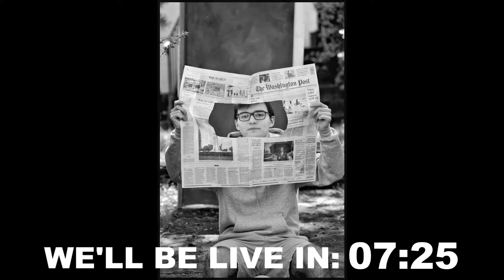THE REAL PICTURE #8: NOT FORGOTTEN - The Yorktown Seniors of 2020 with Photographer Matt Mendelsohn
THIS PROGRAM WAS ORIGINALLY RECORDED AS A LIVESTREAM
00:00:00 - Portfolio Slideshow and Musical Intro
00:15:05 - Start of Show
00:21:19 - Matt Joins
00:27:19 - Funny Matt Video - Talks About How He Got Into Photography and Two of His Favorite Pictures.
00:32:30 - Funny Leonard Nimoy Image Back Story
00:35:00 - Matt Talks About His Dog Day Marathon Portrait Sessions
00:39:18 - Dog Day Portfolio Discussion
01:02:10 - Inspiration Behind the Not Forgotten Project
1:09:10 - 3 Actual Students from Yorktown High School Join the Program to Talk About the Impact the Not Forgotten Project Has Had on Them.
01:29:05 - Interview with Students Concludes and We get Into Some of the Nuts and Bolts of Scheduling the Sessions and Shooting
01:44:05 - Behind the Scenes Video of a Not Forgotten Session
01:54:03 - Not Forgotten - The Yorktown Seniors of 2020 Portfolio Discussion
02:38:15 - Final Q&A

Join us for an in-depth conversation with Washington, DC photographer Matt Mendelsohn about his personal project to photograph all 500 seniors at this daughter’s high school. Let me point our really quickly that this isn’t just another “porch portraits” project. This is a documentary project to tell the story of each and every senior at Arlington’s Yorktown High School to share the sense of loss all of these kids feel about missing out on the basic rites of passage like not being able to hold graduation, not being able to have a senior prom and not even being able to defend their state championship in soccer.

Mendelsohn was inspired to start the project after photographing his daughter in her Spring Fling dress, knowing that the dress – and his daughter - would never actually get to experience the real thing. He was moved by the sadness he felt in what is actually an incredibly beautiful picture of his daughter.

Suffering insomnia, like many photographers during this crisis, he was scrolling through his Facebook Feed at 4:30AM  one morning and seeing all the posts from people who were sharing their own high school portraits as a way of paying tribute to seniors everywhere. But Mendelsohn felt it was a hollow effort and that the only real way to honor these kids is to recognize and humanize each one of them by telling their story in photographs.

The next day he reached out to a neighbor about the project. That neighbor connected him to five seniors. Two days later had photographed over 30 kids. That’s how the snowball started.

Since that time his project has received massive media attention. In additional the local Arlington newspaper that first published his project, Mendelsohn has been featured in the Washington Post, on all of the local television stations, NPR, the CBS Evening News and the Today Show. He’s even received recognition on his project from US Senator Tim Kaine.

As Matt says on every post he makes:
“No prom, no cap and gown, no graduation ceremony. No problem. Next stop, greatness. The senior class of Yorktown High School, Arlington, Virginia. A photo essay by Matt Mendelsohn. Note: All photographs made using long lens. Photographer wore mask and gloves. No close contact, no group sessions. Please do not attempt these types of sessions without the proper experience.”

He is following social distancing guidelines and wearing a mask and gloves. All images are made with a 70-200mm lens.

We’ll talk to Matt in detail about this project and how the idea for it has developed over the years, spawned in part by his “Dog Day” portrait sessions that he’s been doing for the past couple of years.
Mendelsohn’s 35 year career as a photographer includes with stints as a photojournalist at both United Press International and USA Today. His assignments have included everything from the Rodney King Trial to the first Gulf War. He may be best known for his storytelling portraits of celebrites, policians and VIPs from around the world.

For the past 20+ years he’s been working from his Old Town Alexandria studio documenting the lives and weddings of residents in the Washington DC Metropolitan area.

Join us live for a discussion that is sure to be both inspiring and educational.

Links to Media Coverage of the Not Forgotten Project